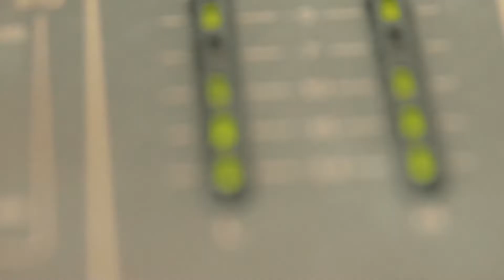overmono ı have love